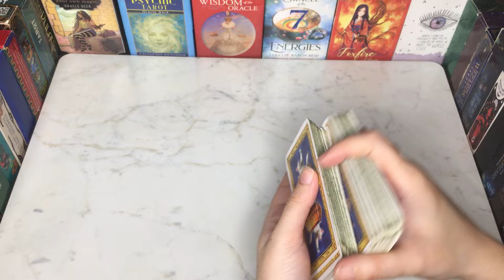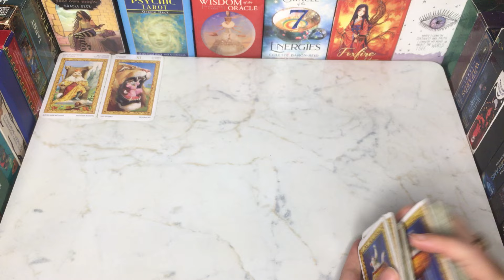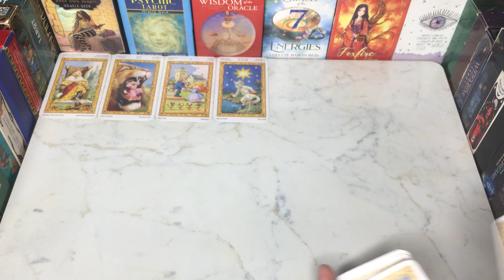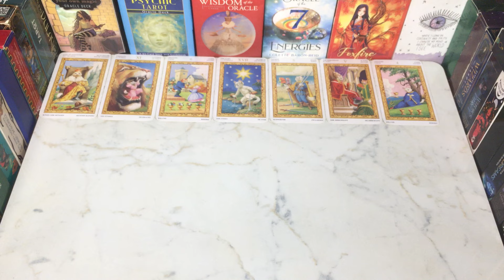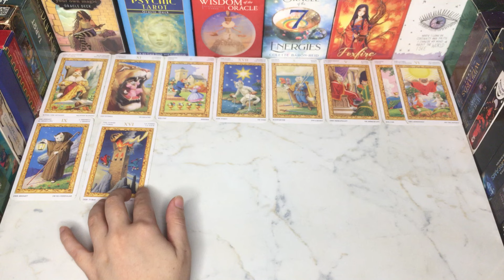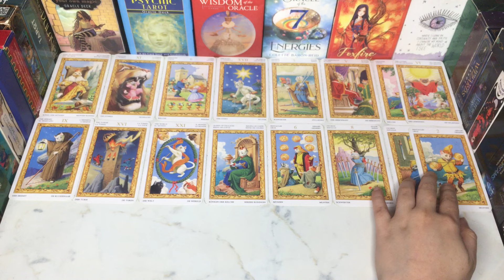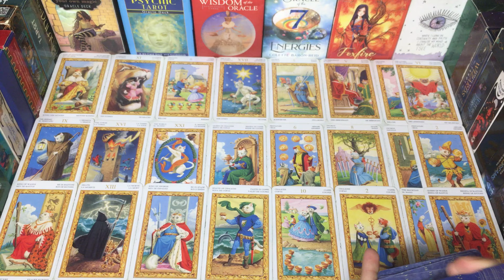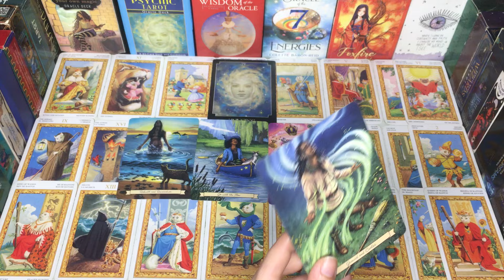💞HOW THEY HONESTLY VIEW YOU💭🕊HINDI-URDU TAROT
Hey♥️Welcome

BEAUTIFUL SOUL✨

7777

fypシ゚viral
love was